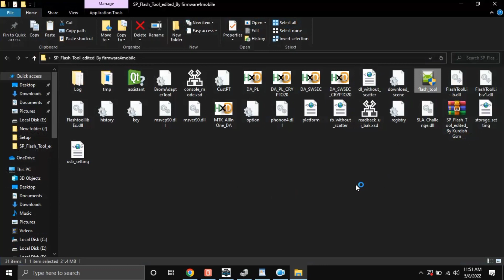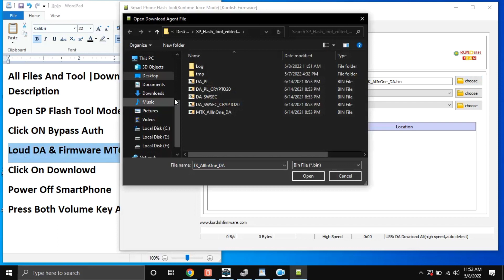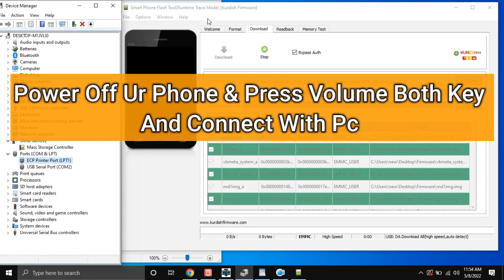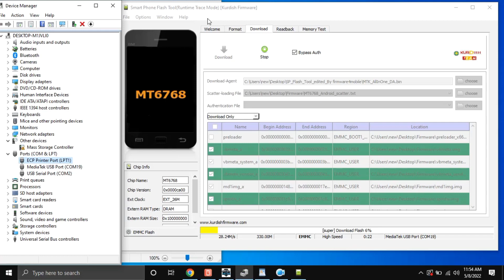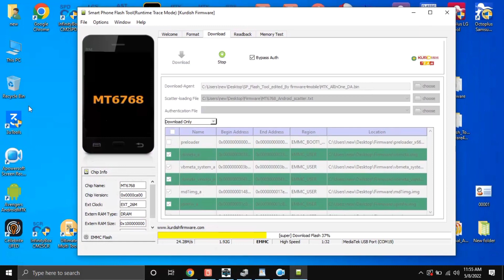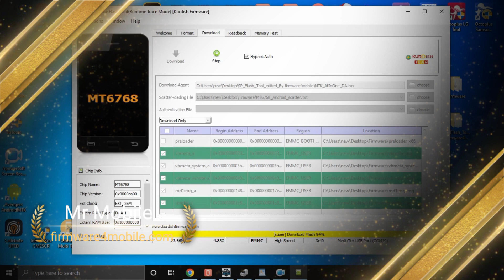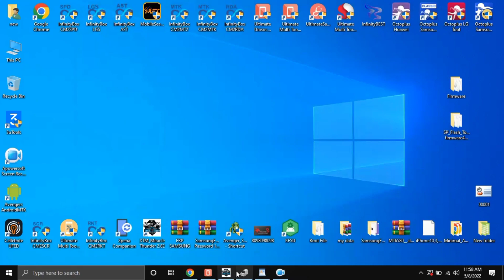Tecno Pova 4 Pro LG8n Full Flash Stock Rom Firmware Install Red Sate Fix Dead Boot Repair